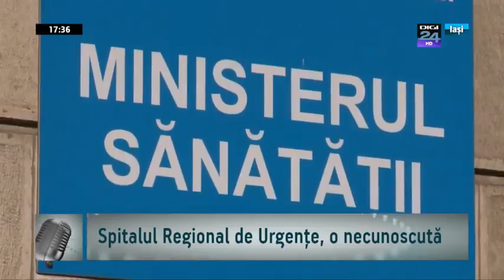Mihai Chirica (PSD Iasi) vs Petru Movila (PMP Iasi) - Spitalul Regional de Urgente - 15 aprilie 2016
Dezbatere cu trei candidați la primărie pe tema Spitalului Regional de Urgențe:
Mihai Chirica: „Acest spital nu produce beneficii directe, el doar consumă resurse, un spital nu produce bani, el cheltuie din cei existenți.”
Marius Bodea: „Acest proiect produce beneficii uriașe comunității. Este vorba de servicii medicale, de turism medical și chiar de antreprenoriat local.”
Petru Movilă: „E nevoie ca medicii, dar mai ales rezidenții și aparținătorii pacienților să poată veni ușor la spital.”